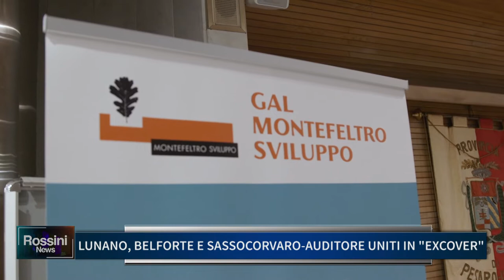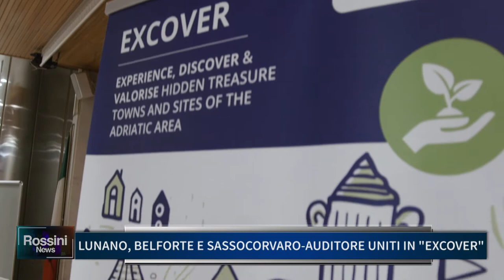LUNANO, BELFORTE E SASSOCORVARO AUDITORE UNITI IN EXCOVER